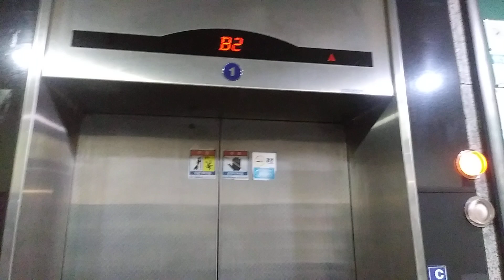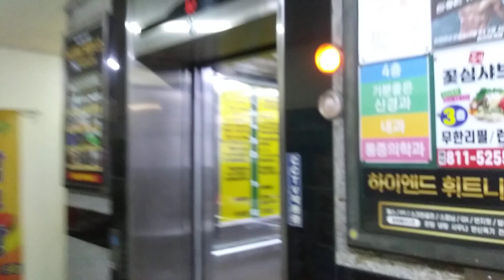인천광역시 연수구 청능대로 93 청학동 연수동 두손이리옴1빌딩 1호기 오티스 엘리베이터 탑사기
1호기 장애인용